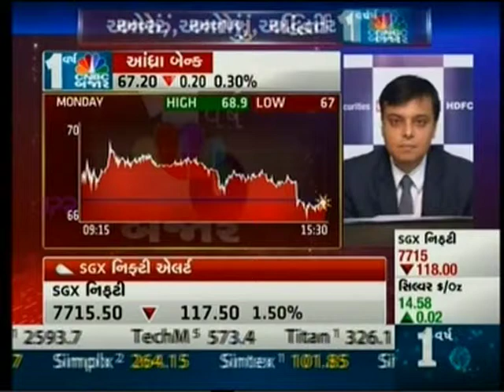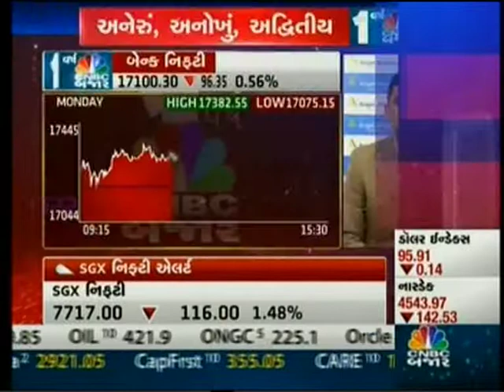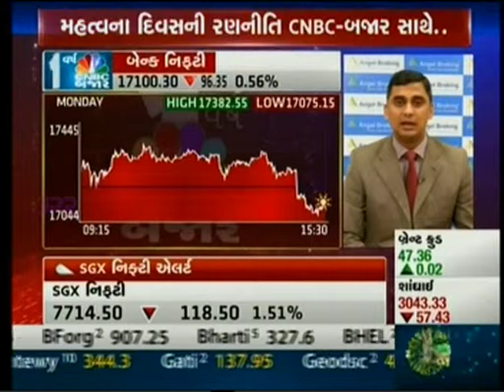CNBC Bajar Market Muhurat, 29 Sept 2015- Mr. Mayuresh Joshi.